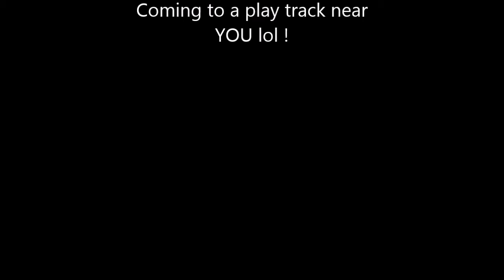Mid Lancs on Tour movie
A group of Mid Lancs BMX Club riders went out for a ride on a couple of play tracks in Chester